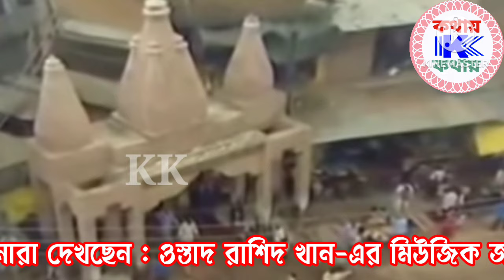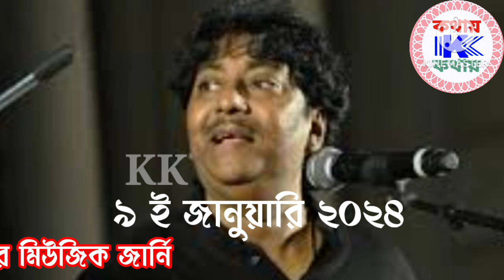ওস্তাদ রাশিদ খান | Ustad Rashid Khan | Music Journey | ওস্তাদ রাশিদ খানের জীবনী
Born in Badayun, Uttar Pradesh. He received his initial training from his maternal grand-uncle, Ustad Nissar Hussain Khan (1909–1993).He is the 31st generation of Mian Tansen. Rashid Khan gave his first concert at age eleven, and the following year, 1978. In April 1980, when Nissar Hussain Khan moved to Kolkata with his grandfather, he came to Kolkata at the age of 10. Rashid Khan also joined the academy at the age of 14. By 1994, he was acknowledged as a musician (a formal process) at the academy.

The Rampur-Sahaswan gayaki (style of singing) is closely related to the Gwalior gharana, which features medium-slow tempos, a full-throated voice and intricate rhythmic play.